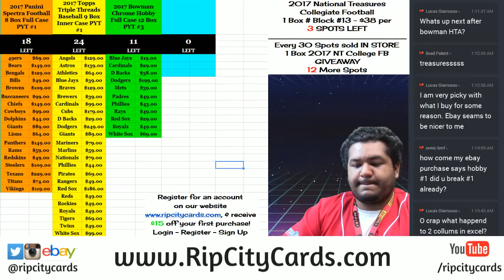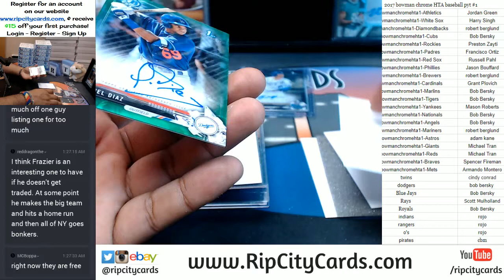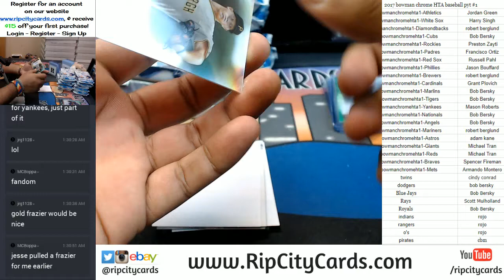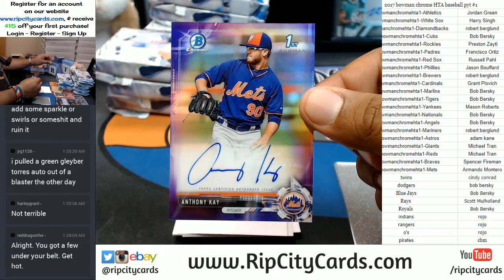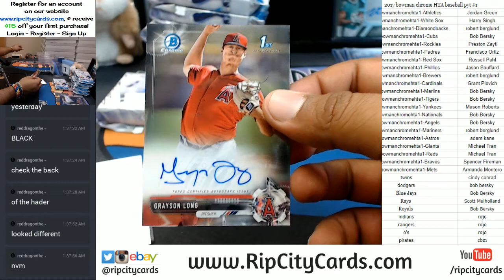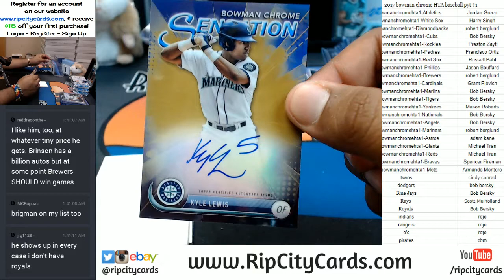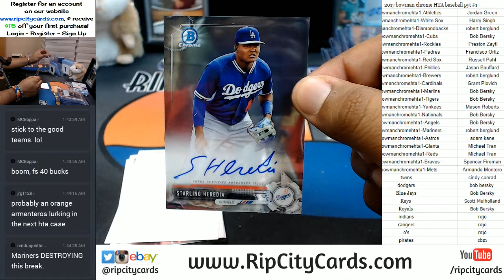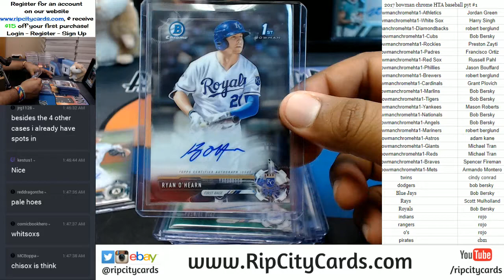2017 Bowman Chrome Baseball HTA Full Case PYT #1 RCC 09292017